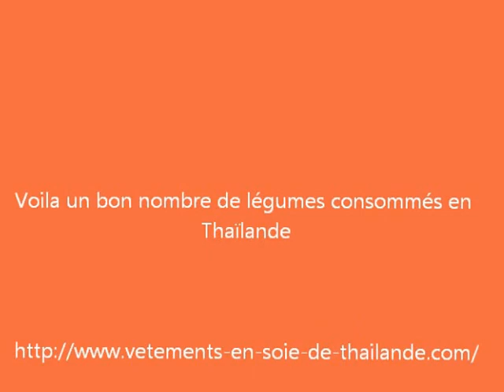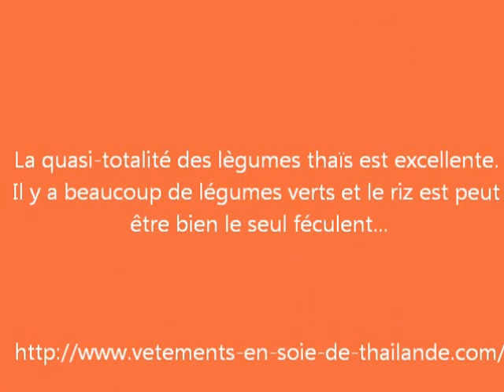Au marché couvert en Thaïlande : les légumes...